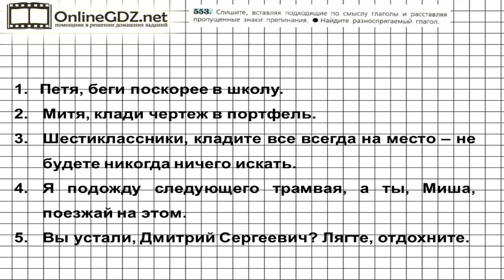Задание № 553 — Русский язык 6 класс (Ладыженская, Баранов, Тростенцова)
Для того чтобы сделать задание 553 упражнения, нужн списать, вставляя подходящие по смыслу глаголы и расставляя пропущенные знаки препинания, узнать разноспрягаемый глагол. Вашим помощником будет наше видео с решением.